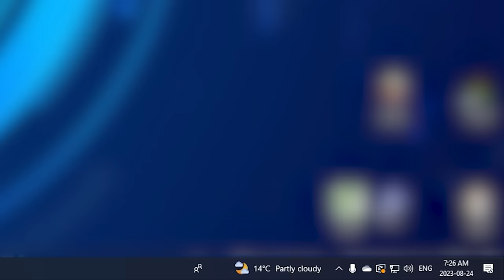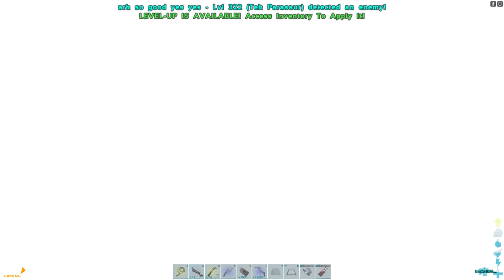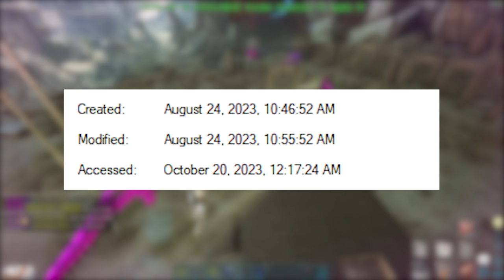Defending My Base From The Alpha Tribe!!! - ARK Base Defense #57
After wiping over 15 outposts on Aberration, I take a 3 hour nap, then wake up to the fattest fob that I've ever seen in ARK dropped on my base, where we have to defend our ground, or we lose everything.

Featuring 3 Youtubers, Check out their POV's as well! @radiiark @Simplex. @DavidArkYT
Socials